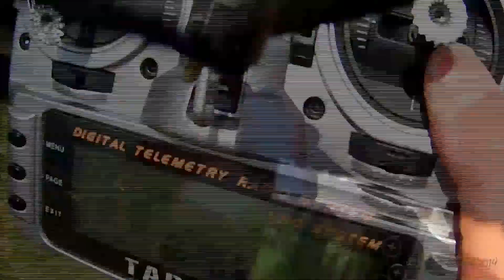AIR TRAINER 1er essais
Dans la foulée de ma reprise de l'aéromodélisme avion, premiers essais de mon deuxième zinc. Quelques instabilités dues au vent, mais ça reste gérable. Et toujours avec un temps magnifique.